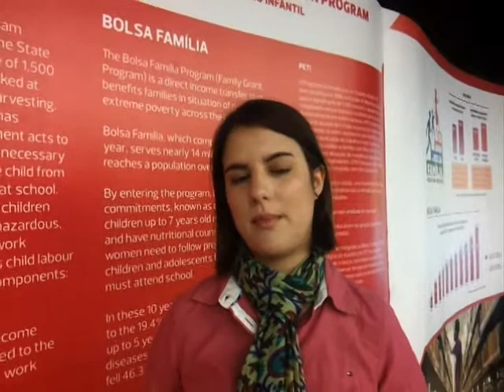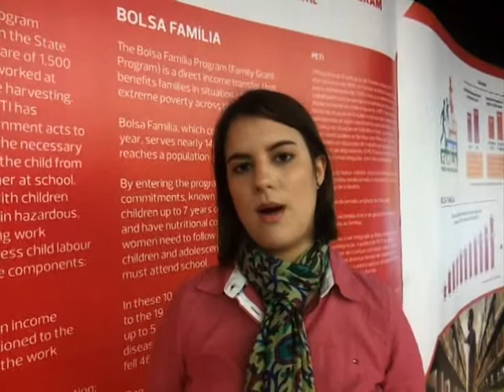Mais de mil pessoas devem passar pela conferência sobre o Trabalho Infantil até quinta-feira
TRABALHO INFANTIL - 09.10.13: Termina nesta quinta-feira (10) a 3ª Conferência Global sobre o Trabalho Infantil. A expectativa é que 1,2 mil pessoas passem pelo evento, realizado em Brasília. O último dia do encontro vai debater os pontos a serem incluídos no documento oficial da conferência, a Declaração de Brasília sobre o Trabalho Infantil. No segundo dia de evento foram discutidos o trabalho infantil no ambiente urbano e a construção de bases sobre o assunto para erradicar a prática. O Brasil tem a meta de erradicar as piores formas do trabalho infantil até 2016, e, todo ele até 2020.